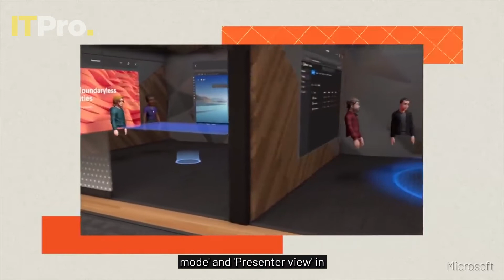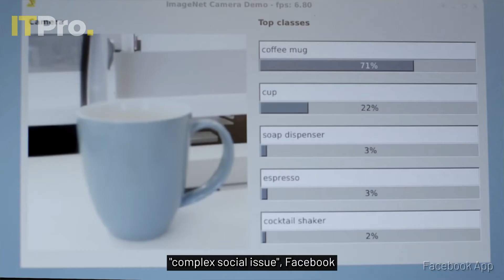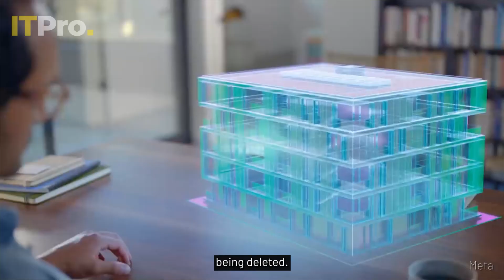ITPro News In Review: Microsoft pitches 'metaverse', Graff hacking leak, Meta facial recognition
This week Microsoft made its own pitch for the 'metaverse', a ransomware attack against jewellers Graff leaks celebrity documents, and Facebook announces it plans to shut down facial recognition.